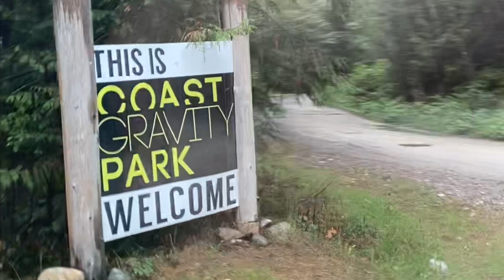Coast Gravity Park 2021 | Another EIGHT T2B's!!!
Coast Gravity Park on the Sunshine Coast - I never thought I'd get to ride there but we made the effort and it was well worth it! The park has less elevation and fewer trails than Whistler but it is unique and really fun to ride. I don't think I would recommend it for beginners unless you're going to be in the area anyways but for advanced riders there are some very cool lines. However, this video shows 8 different bike park trail runs from Blue to Black Diamond (no Pro Lines this time). Due to the video's length I have again added chapters in the timeline for each trail segment for easier navigation. I hope this gives you a feel for what Coast Gravity Park has to offer!

Video Contents

0:00 Intro
1:25 Dirt Wave
4:02 Hot Lap
4:56 Auto Pilot
6:08 Devil's Elbow
7:03 Lift Off
8:15 Red Dragon
9:26 Devil's Elbow
11:25 Expert
11:52 Outro

So that is our first visit to Coast Gravity Park - it was a great day of riding with perfect weather and great trail conditions. We missed our Ferry to get out there on time so we will have to try again because we didn't get to attempt their signature Pro Line trail 'Coastal Cruise'. 2022 here we come!

Thanks!